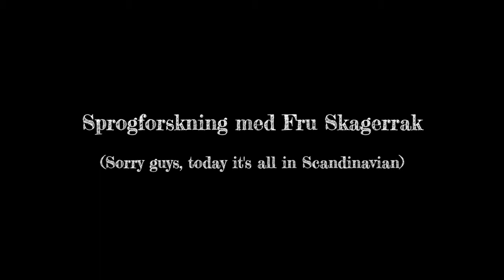Fru Skagerrak in the studio, Video diary - day 2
Fru Skagerrak is in the studio dec. 5-9 2015, to record their debut album. Many things happen along the way, and this episode is about "language knowledge" between the members' three countries.